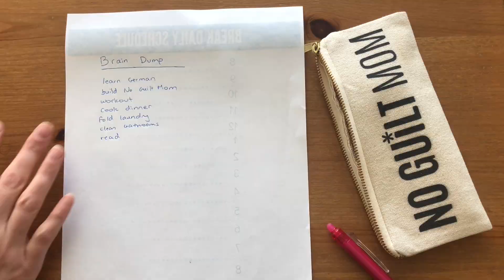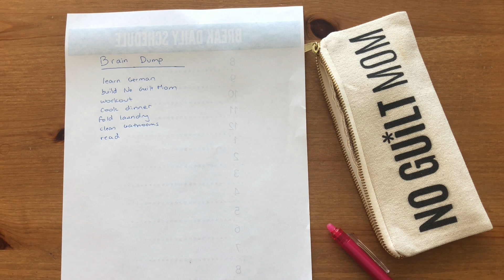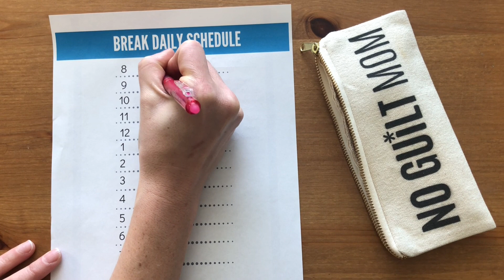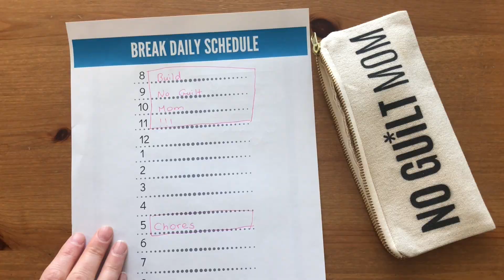Kid's cure for Summer Boredom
Kids need big goals to keep boredom away.  This activity will help make a summer plan for those goals (and boost those time management skills for the school year!)

Here's the post for adults and where you can grab the schedule that I use in the video